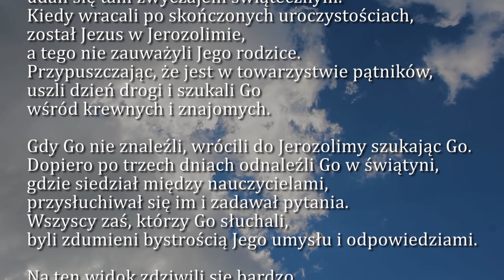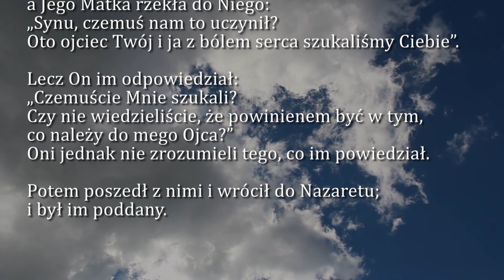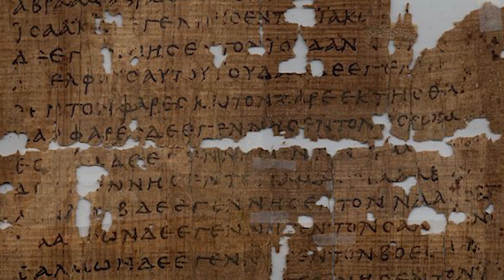Dobra Nowina na dziś | 19 marca - św. Józefa, Oblubieńca NMP